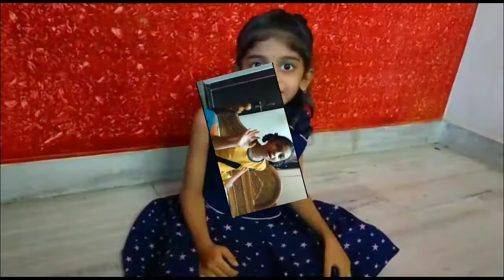Origami simple paper rocker by jaya Stone painting with water colours by tanvi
Origami simple paper rocker by jaya
Stone painting with water colours by tanvi